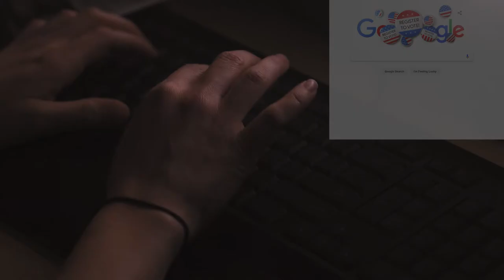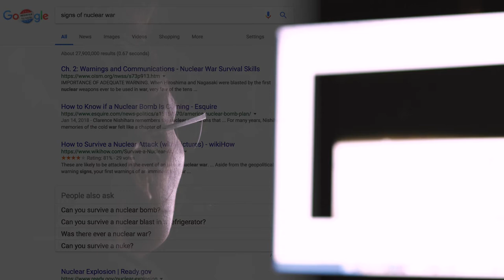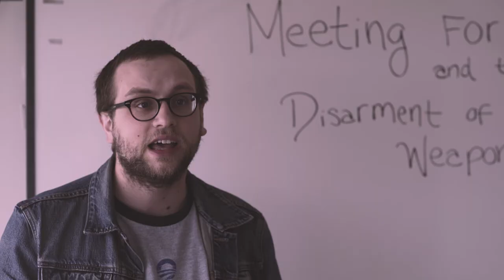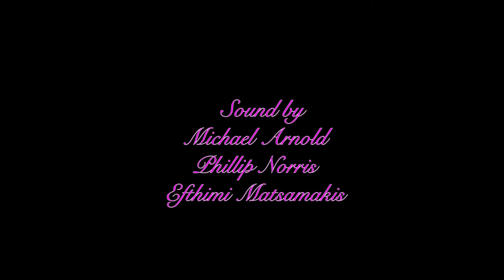No Time For Romance - Short Film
With rising nuclear tensions, a pregnant woman is faced with a decision to stay with her live-in boyfriend or prepare for the end of the world.

Starring
Alexander Michael Norris
Cassie Little
Sarah Lynn
Nick Lemmer

Robert E. Hoxie

Produced by
Alexander Michael Norris
Michael Arnold

Cinematography by
Jack Murelli

Script Supervisor
Meagan Murelli

Rocky Hutchins
Last Box of Sparklers
Stanley Brinks
Ruth & Trudy
Kèthe Magané